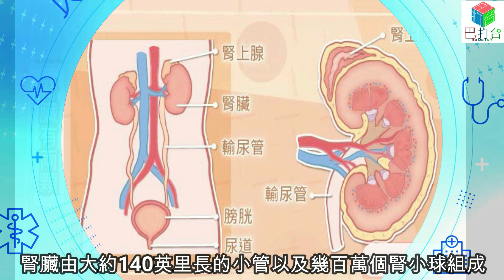今日諗真D -- 男人出軌的25個證據(上)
各位絲打你地好呀
我係全男人既公敵，好女人既閨蜜
正義哥
當今社會男人出軌的頻率越來越高
隨著女人的思維逐漸開放，不再死守婚姻
離婚率也逐漸飆升。大多數男人在出軌時
總是小心翼翼的，他們行為隱秘，目的
就是為了不讓老婆發現，因為他們骨子裏
並不想離婚。然而，男人總是無法解釋女人
的第六感為什麼總是那麼準確，個個都好似
有雷射眼，而是只要你出軌就一定會留下
一些蛛絲馬跡，法醫學上當兩個物体相遇
既時候，總會留下彼此既痕跡就係呢個道理
那麼男人出軌後身上會留下哪些痕跡呢